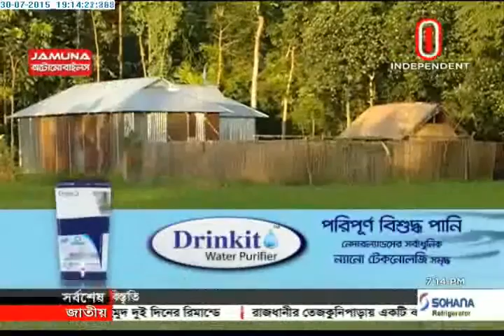Chitmahal: Land owners concerned (30-07-2015)